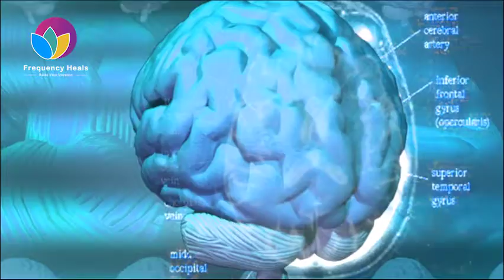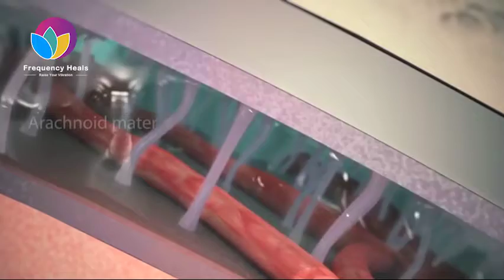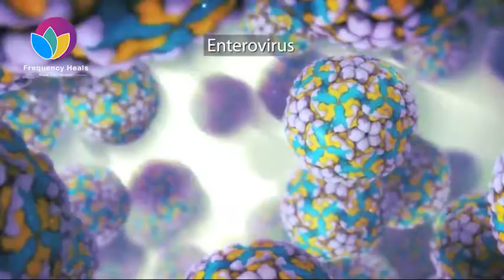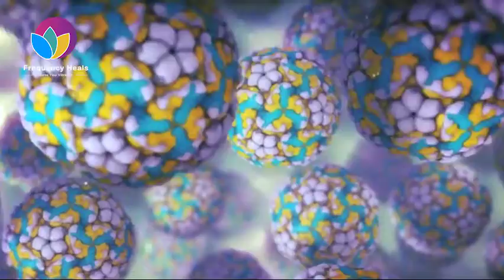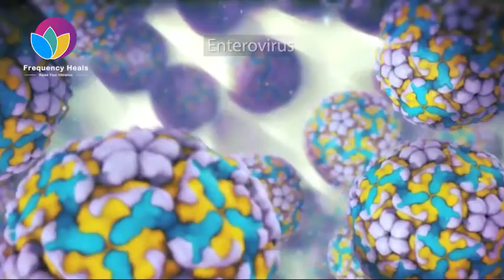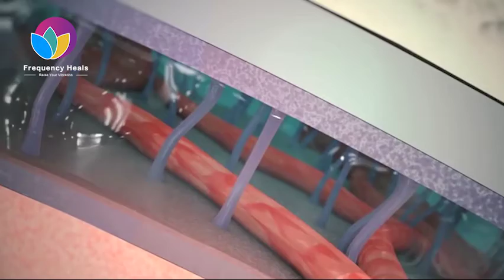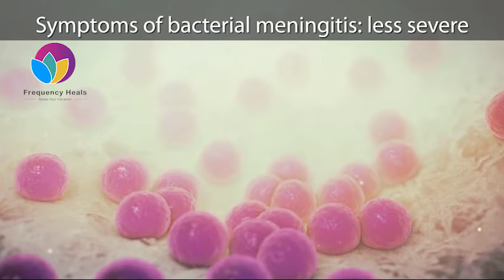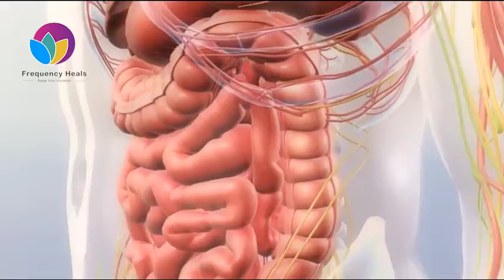Viral Meningitis Healing Frequency丨Fight the Virus & Relieve the Inflammation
Viral meningitis is an infection of the meninges (a thin lining covering the brain and spinal cord) by any one of a number of different viruses.
By using the frequencies of 120，250，930，2750，30000，
155680，262100，315610，527500，
725370 Hz ,
it will help you:
✅ Relieve the inflammation .
✅ Deep tissue healing.
✅ Fight the virus.